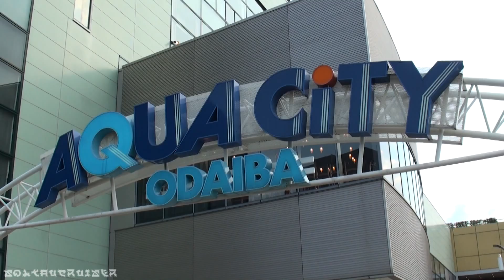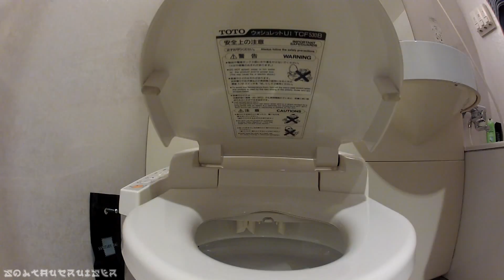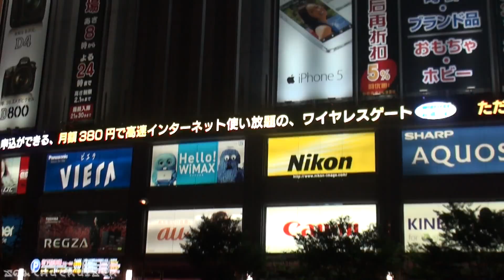Tokyo, Japan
In summer 2013 I visited Tokyo, the capital of Japan. Summers in Tokyo are hot and humid. The moist air impedes realising the immense size of Tokyo from the top of the skyscrapers. The Greater Tokyo Area is the largest metropolitan area in the world. Over 30 million people live in this gigantic metropolis. Streets and trains can easily get crowded, but the Japanese discipline makes the city still enjoyable. Tokyo itself is a superlative and it's also home to some record-breaking structures. There is the tallest city hall, the 797 ft tall Tokyo Metropolitan Government Building and the Tokyo Skytree, the tallest tower in the world with a height of 2080 ft. There are endless opportunities to go shopping, lots of parks, temples and shrines to relax and if you're seeking more thrill you can visit Tokyo Disneyland, Disneysea or the Tokyo Dome City Attractions with the Thunder Dolphin coaster that runs on and through a building! .Tokyo offers something for anybody.